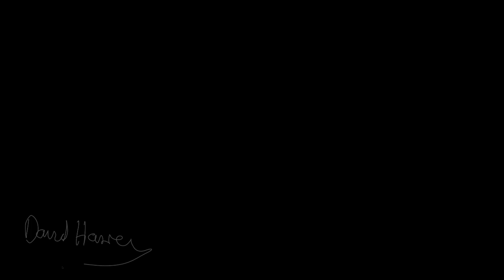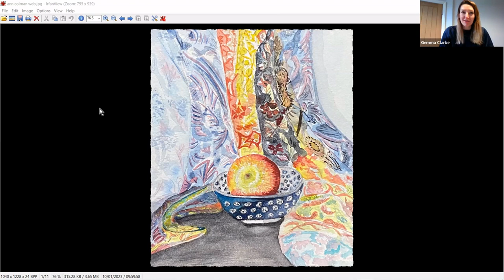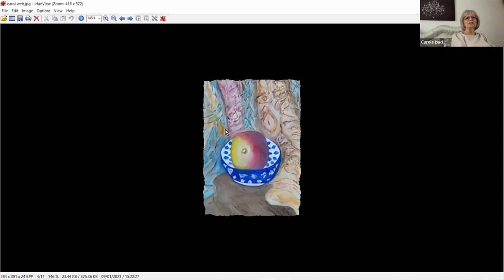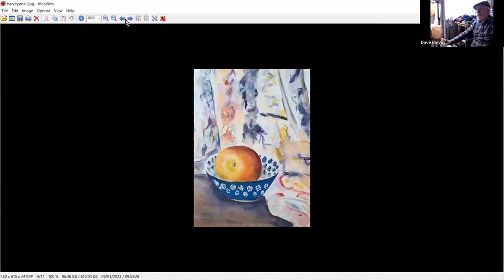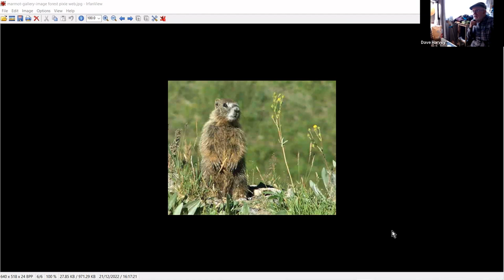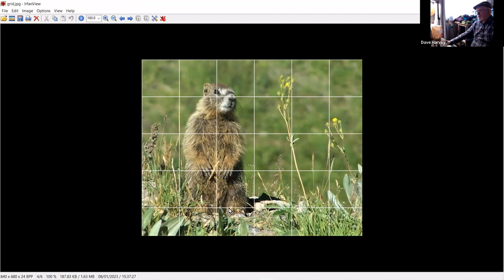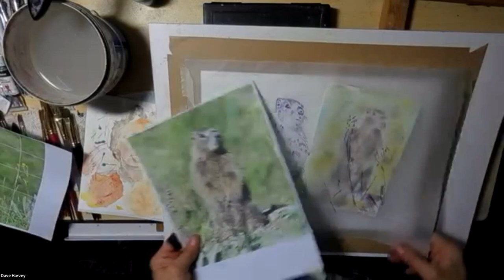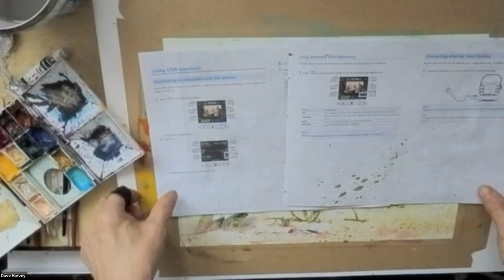Marmot Watercolour Study with David Harvey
Marmot  Life Study Watercolour Study Guide & Demo from the online Tuesday Art Club with David Harvey  - really is wort's and all - hopefully an inspirational hour or so,  a nice confidence booster full of Watercolor tips, advice and information, to point you in the right direction to have a go youself.
Today's subject: Marmot Life Study Watercolour Study.
Cute little rascal.
(Reference many thanks for ​Image from forest-pixie @ from Paint my Photo
Tutorial Tues.  10th January 2023

Music outro It's a Misty (bum notes n'all lol)

reflective notes:
a lot of information in the Video, surprised myself quite a lot to go through in just an hour or so - I did spend a few minutes after a lunch break "tightening" things up with a light grey watercolour pencil.

I/we started during 2019, Covid crises cancelled the Physical weekly meets - nearly 3 years on everyone prefers the zoom format - puts pressure on me preparing ref. images/subject matter/ticketing/website/attendees gallery etc. - post meeting creating video's uploading to youtube etc. but attendees quality of work is amazing - I'm often saying "I make the mistakes "live" so they don't need too", as I deliberately work from scratch as attendees will, no real prior preparation, a bit like the feel you get when performing a music on stage live - you know you have the base structure sorted but, something always happens during perfoming the song that you have to deal with but is additive and positive part of "you" and your Style. Well mine for sure ❤

I've added many of the images wfrom the Tuesday Art Club into my online shop (I'll gradually add more regulary) - here

Timestamp:
0:00 Intro and Chat
19:48 lets crack on
2:04:14 outro
2:10:13 fogey & funkle singsong